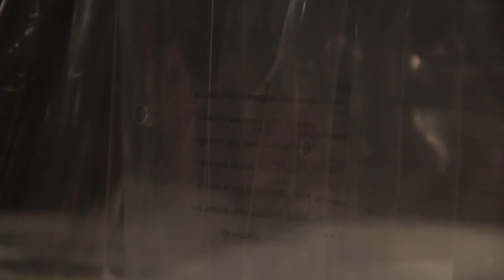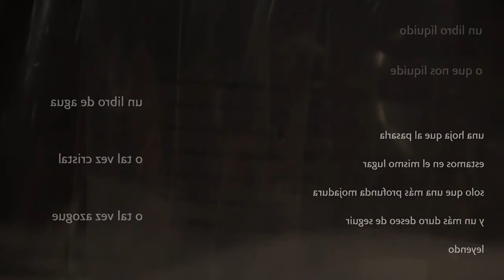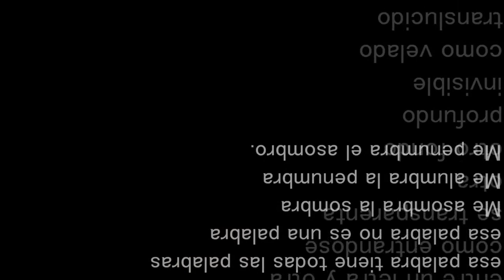LA GRAN FAMILIA - LORENA DÍAZ